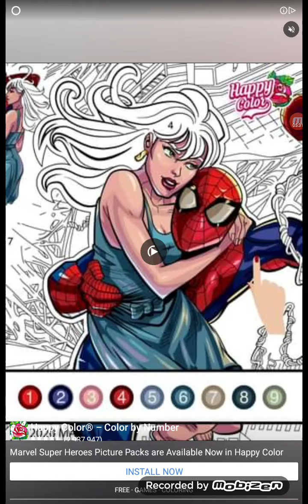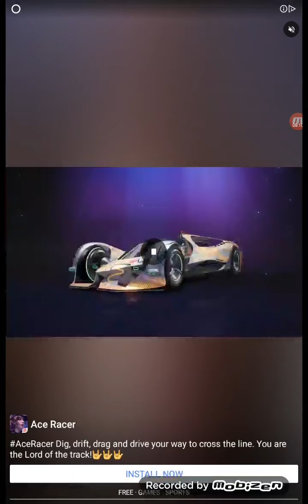thunder assault (mobile) | best game ever. kinda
mario kart tour is canceled I'm fed up with fucking game. Nintendo quit making mobile games, you're not good at them. I'm going to try out different games to see which ones I will like and if not then I'm never posting anymore gameplays of that game again